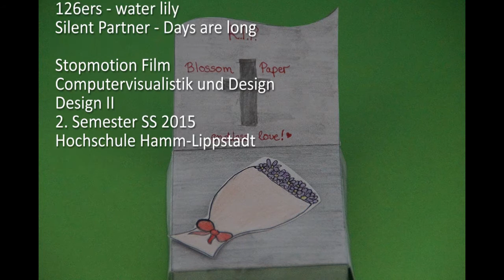Paper & Blossom - Stop Motion Film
Ein Stop Motion Film von Daria Tamm und Elisa Wohlfahrt.
Ein Projekt im Rahmen unseres Studiums. :)

Eine echte Blume und eine Papierblume verlieben sich und gehen auf eine Weltreise. Als sie zurück nach Hause kommen, ist die echte Blume gealtert und stirbt langsam. Die Papierblume ist daraufhin sehr traurig und bringt sich selbst mit einer Schere um.

Papier hat auch Gefühle.